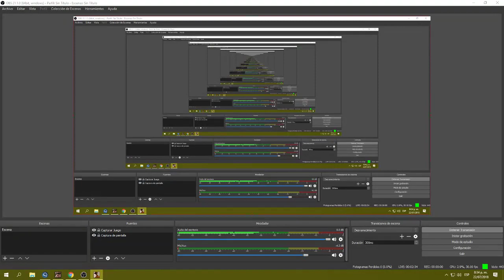[LS-RP.es]Evento Casino Iron Castle